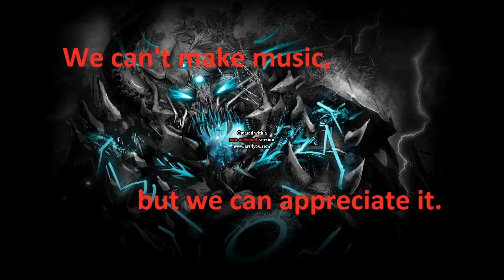best of Jaeger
Thanks to Jaeger, who allowed me to make this best of. If he watch this video, I just wan't to say that you are awesome and that your musics are incredible (particulary Sins). So… Good job bro !

intro & outro song : STRADEUS – kaleida (check his channel plz)
Montage : Avs Video Editor
I wil make other best of my favorites artists, if you wan't that I make one on a particular artist ask me in the comments. = )

And don't forget that we can't make music but we can appreciate it!!!